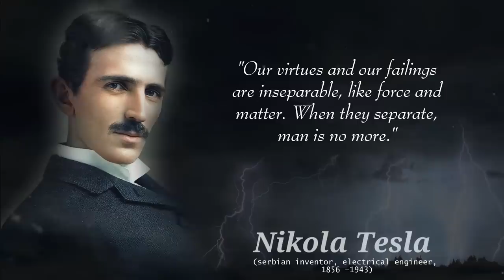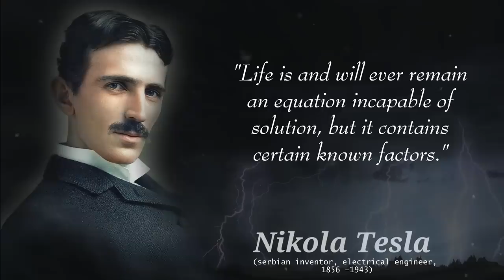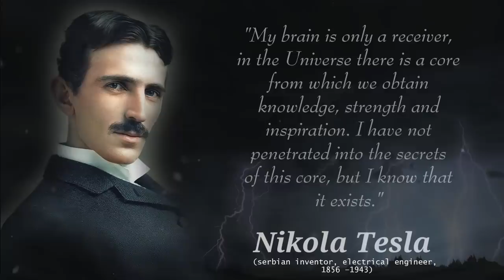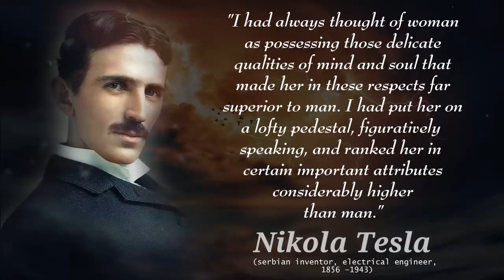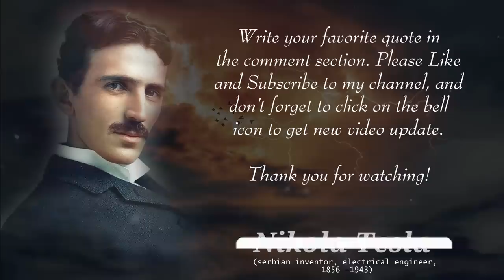Nikola Tesla's Quotes that predicted the future and our life | The genius pointed as crazy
Nikola Tesla's Quotes that predicted the future and still predict it | The genius pointed as crazy

Nikola Tesla (/ˈtɛslə/ TESS-lə; Serbian Cyrillic: Никола Тесла,pronounced [nǐkola têsla] ) was a Serbian-American inventor, electrical engineer, mechanical engineer, and futurist best known for his contributions to the design of the modern alternating current (AC) electricity supply system.

Attempting to develop inventions he could patent and market, Tesla conducted a range of experiments with mechanical oscillators/generators, electrical discharge tubes, and early X-ray imaging. He also built a wireless-controlled boat, one of the first-ever exhibited. Tesla became well known as an inventor and demonstrated his achievements to celebrities and wealthy patrons at his lab, and was noted for his showmanship at public lectures. Throughout the 1890s, Tesla pursued his ideas for wireless lighting and worldwide wireless electric power distribution in his high-voltage, high-frequency power experiments in New York and Colorado Springs. In 1893, he made pronouncements on the possibility of wireless communication with his devices. Tesla tried to put these ideas to practical use in his unfinished Wardenclyffe Tower project, an intercontinental wireless communication and power transmitter, but ran out of funding before he could complete it.

The Ultimate Nikola Tesla Quotes Collection contain real wisdom and inspiration to live by and use every day.

Copyright Information:
* We must specify that we do NOT intend to infringe copyright in any way. Content used is strictly for research/review purposes and to aid education.

We hope you enjoyed the Quotes from Nikola Tesla and got you inspired.